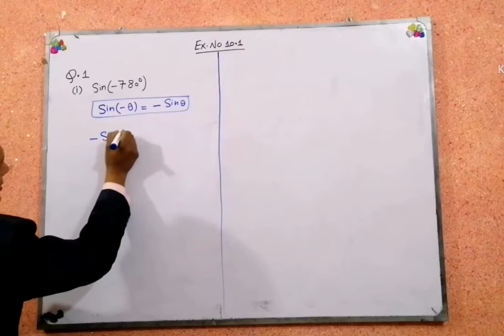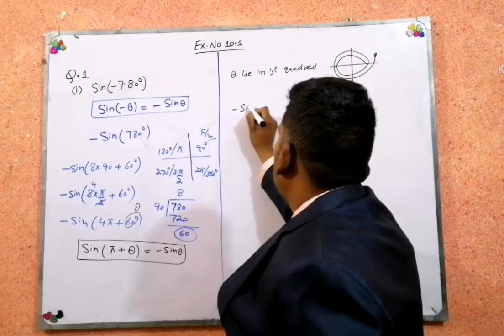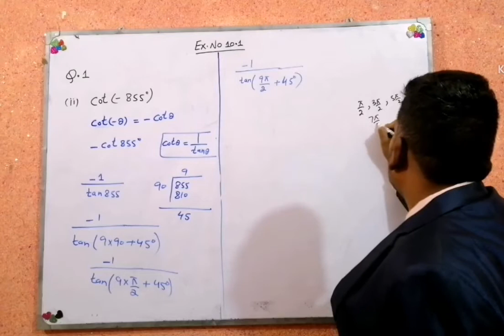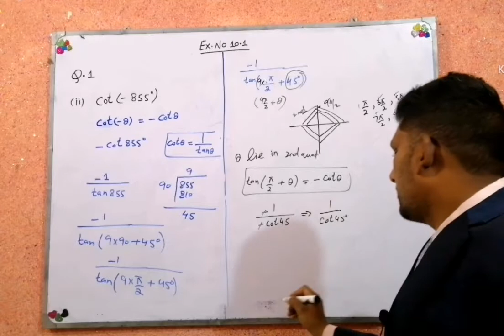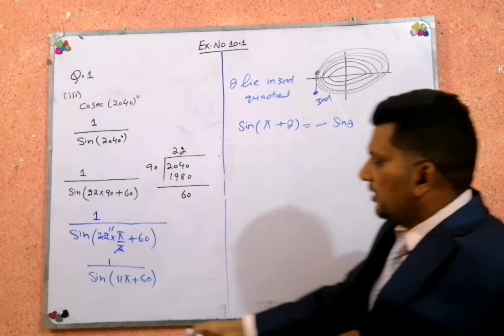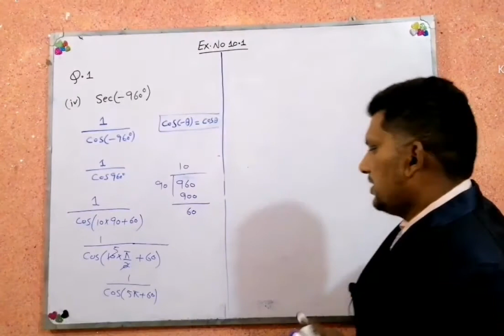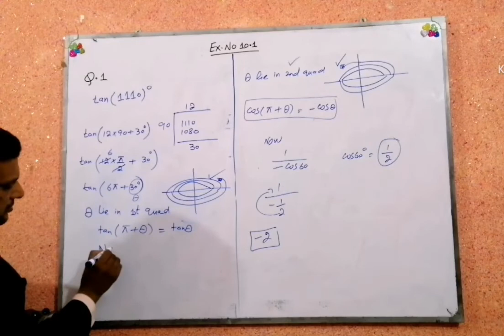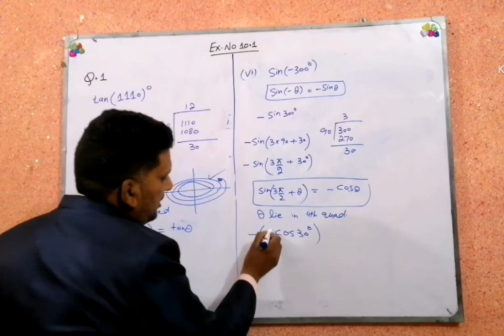Math || 1st year || Algebra and trignometry || Chapter 10 || EX # 10.1 || Q.no 1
In this online lecture how to apply allied angles in Question. Allied angles formation with question. Every question explain with logical tricks with use of allied angles. Allied angles based on whole trignometry portion.